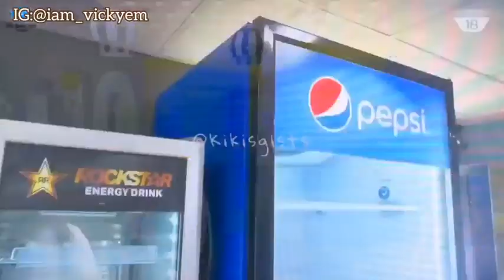BBTITANS PREMIERE | BIG BROTHER TITANS IS HERE 💃🏻| What do you think?